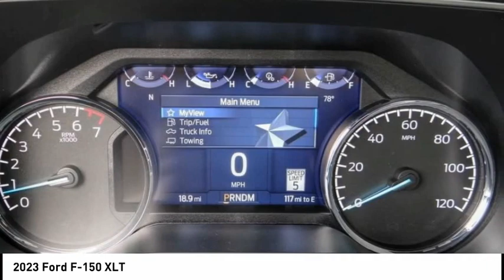2023 Ford F-150 ESCONDIDO,CARSLBAD,VISTA,SAN MARCOS,SAN DIEGO E230053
2023 Ford F-150 XLT

GOSCH FORD ESCONDIDO PROUDLY SERVING ESCONDIDO, CARSLBAD, VISTA,SAN MARCOS, SAN DIEGO, AND SURROUNDING SOUTHERN CALIFORNIA LOCATIONS. THIS SILVER 2023 Ford F-150 IS EQUIPPED WITH A 3.5L V6 EcoBoost, AUTOMATIC TRANSMISSION, AND RECEIVES AN ESTIMATED . GOSCH FORD ESCONDIDO 1717 AUTO PARK WAY ESCONDIDO CA 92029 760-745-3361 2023 Ford F-150 XLT Stock #: E230053 | VIN: 1FTFW1E89PFA24883 | 2023 Ford F-150 XLT POWER WINDOWS AIR CONDITIONING TRACTION CONTROL ALLOY WHEELS Gosch Ford Escondido